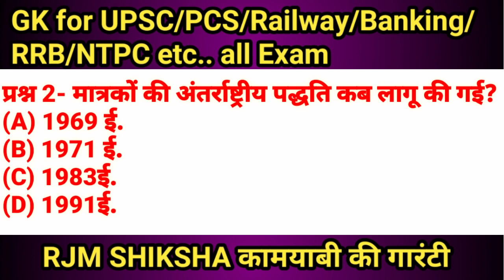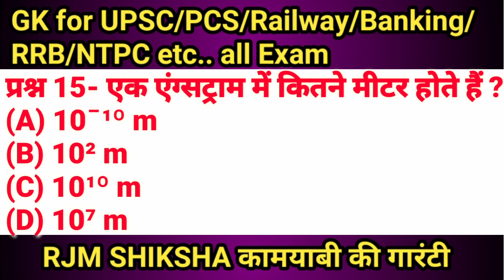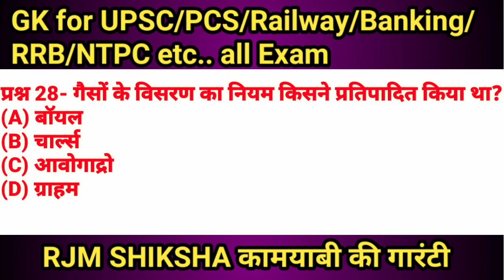Science gk in hindi. Science gk questions and answers.science general knowledge questions answers.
science gk questions hindi me bataye hai taken  aap gk science se upsc ki taiyari kar sake. ssc science exam ki taiyari ke liye general knowledge science questions bataye hain.

cover topic :-
(1) gk science question in hindi.
(2) science gk for upsc in hindi.
(3) gk science question and answer.
(4) science general knowledge questions and answers.
(5) science general knowledge.